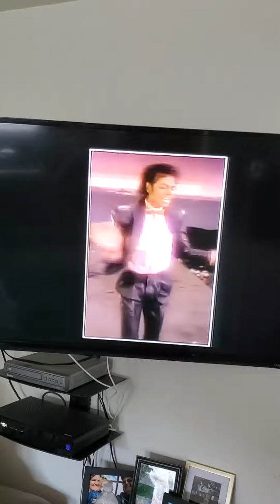Ryan Lee dancing to Billie Jean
Kid dancing